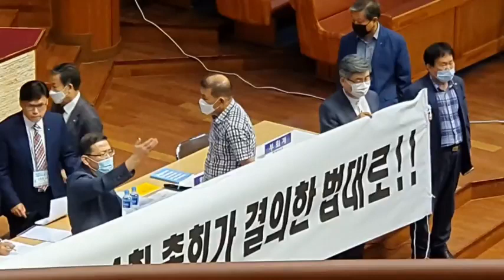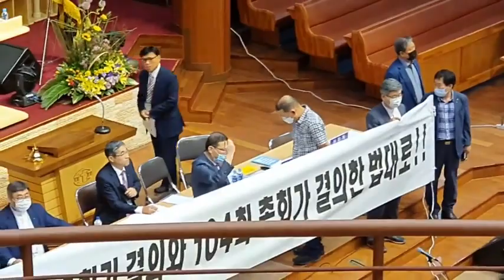예장통합 서남노회 분립 반대상황